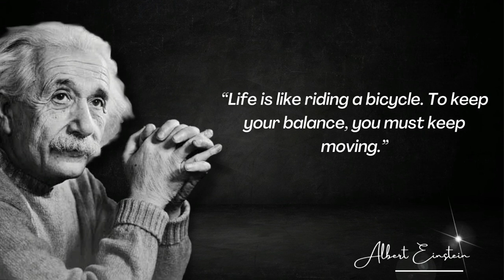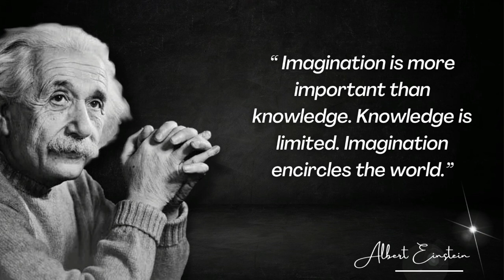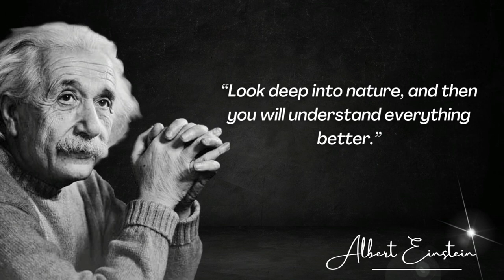Life Changing Albert Einstein Quotes (Motivational Video)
Welcome to the my channel.This channel Catch the Wave provides motivational quotes, powerful life changing quotes , self love and positive affirmations to help inspire and motivate you.